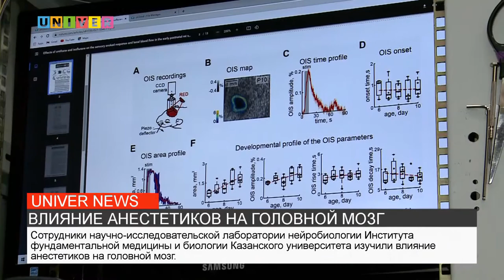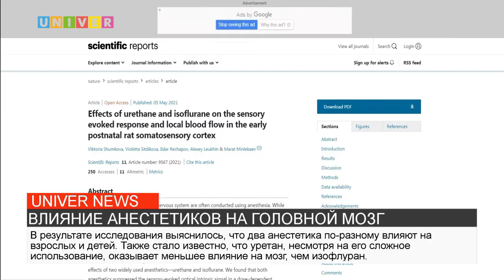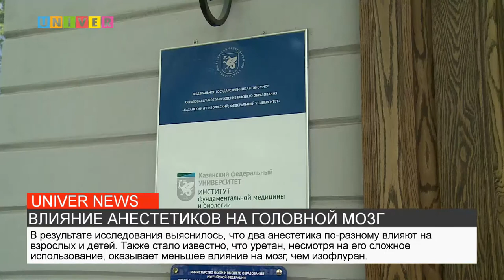ВЛИЯНИЕ АНЕСТЕТИКОВ НА ГОЛОВНОЙ МОЗГ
Сотрудники научно-исследовательской лаборатории нейробиологии Института фундаментальной медицины и биологии Казанского университета изучили влияние анестетиков на головной мозг. Результаты исследования - в следующем сюжете.